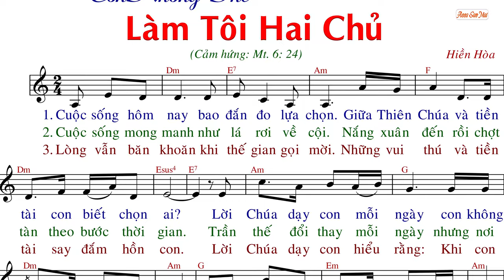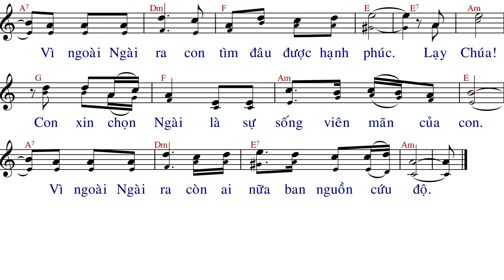Con Không Thể Làm Tôi Hai Chủ ̣̣̣̣̣̣̣̣̣̣(tập hát) - Hiền Hòa - AnnaSaoMai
Link File nhạc đính kèm:
- File Sheet nhạc(font 14px):
- File  trình chiếu (Slide)
  .PPT:
  .PDF: